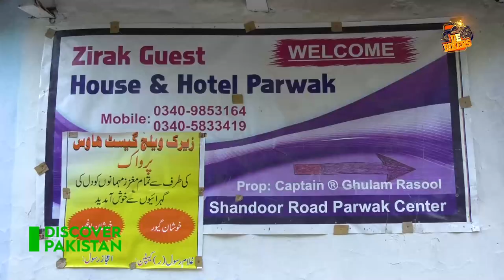Explore Booni To Mustuj | Chitral Valley | De Bikers | Discvoer Pakistan Tv